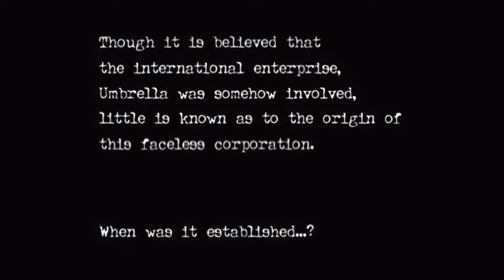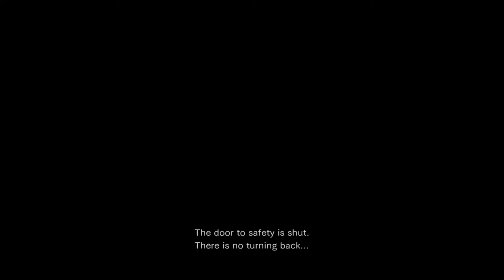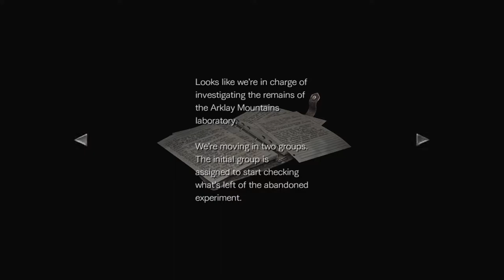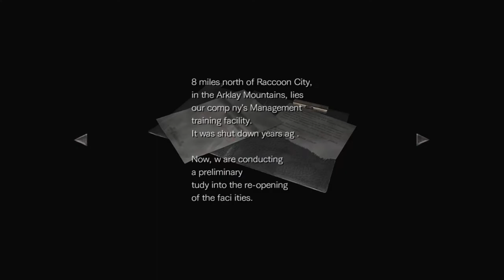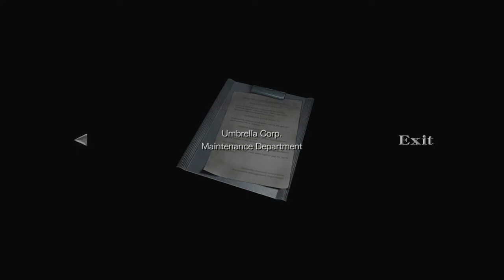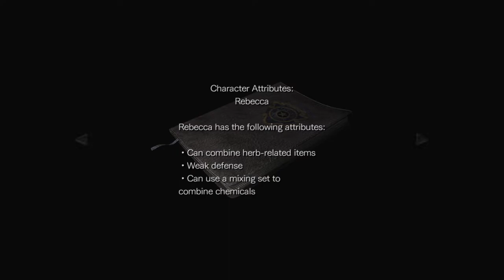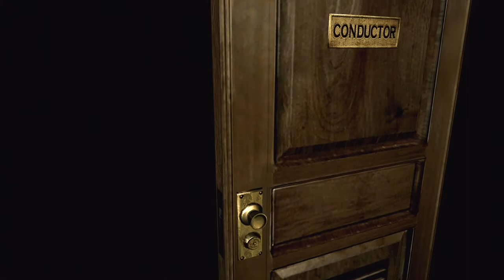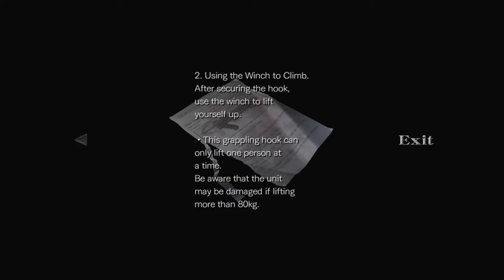Zombies on the Raccoon Express - RESIDENT EVIL ZERO - PART 1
It begins. I'm going to play-through the entire mainline Resident Evil saga. Starting with Resident Evil Zero.